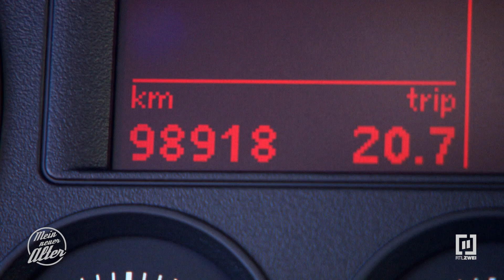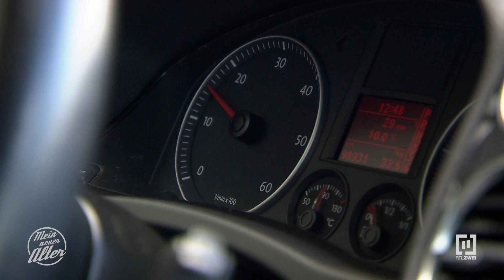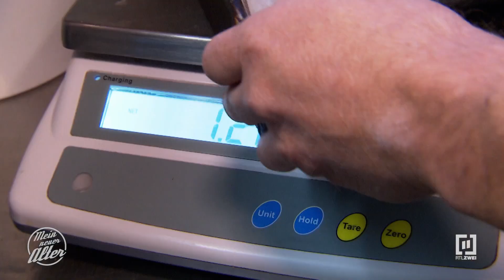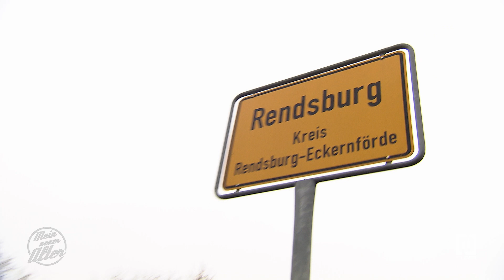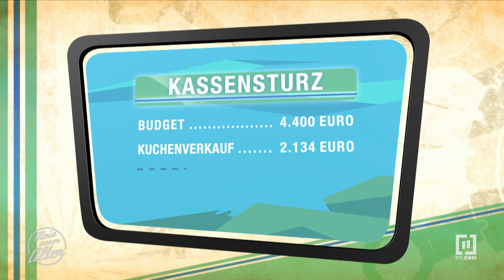Neues Leben! - Jetzt braucht Tobias nur noch ein Auto | Mein neuer Alter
Am Freitag, den 18. September 2015 änderte sich sein Leben von Grund auf: Tobias ist zu diesem Zeitpunkt 16 Jahre alt, geht aufs Gymnasium, spielt gerne Fußball. Sein größtes Hobby aber ist sein Motorrad. Auch an diesem Tag fährt er mit seiner 125er-Maschine zur Schule. Auf nasser Fahrbahn gerät Tobias in einer Kurve ins Schleudern, verliert die Kontrolle und prallt frontal auf ein parkendes Auto. Der Schüler wird gegen den Bordstein geschleudert. Die Ärzte bereiten seine Eltern darauf vor, dass es keine Hoffnung mehr für den schwerverletzten Jugendlichen gibt.
Doch Tobias kämpft und wacht tatsächlich wieder auf. Allerdings muss der Jugendliche wie ein kleines Kind alles neu erlernen: Gehen, sprechen, atmen. Davon lässt er sich aber nicht unterkriegen und hat Erfolg: Schritt für Schritt findet er ins Leben zurück. Sein Ziel: Er will auf eigenen Beinen stehen und eine Ausbildung machen. Für die Ausbildungsplatzsuche und die beinahe täglichen Reha-Termine benötigt Tobias ein eigenes Auto. Die Familie wohnt auf dem Land, öffentliche Verkehrsmittel fahren hier nur selten.
Für Gebrauchtwagenexperte Det Müller kein einfacher Fall: Tobias hat nur das Unfallmotorrad und kaum Ersparnisse als Budget. Kann Det einen Wagen mit hohem Einstieg und Automatik für ihn besorgen?

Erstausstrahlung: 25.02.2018